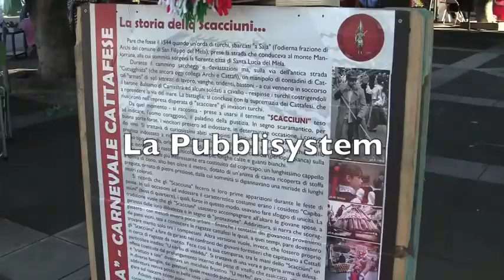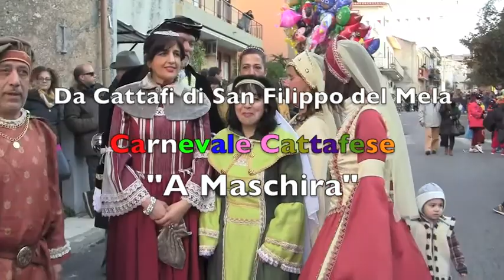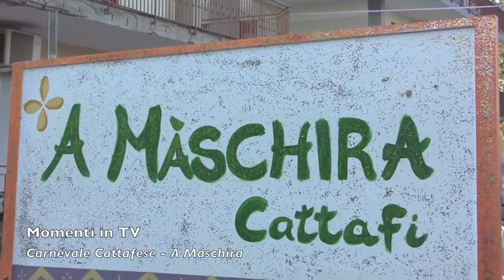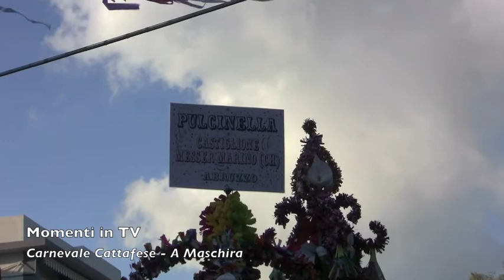Momenti in TV - Antenna del Mediterraneo "Carnevale Cattafese - A Maschira 2018)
Puntata dedicata al Carnevale storico A Maschira di Cattafi, brillante borgo di San Filippo del Mela.
Tantissime immagini, interviste e musiche con la regia e la conduzione di Francesco Anania.